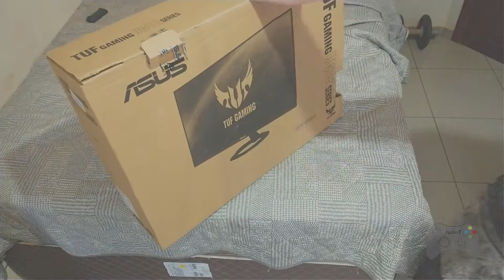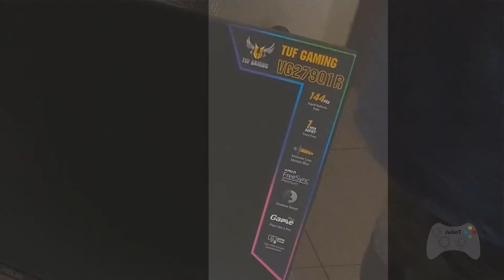Unboxing Monitor Gamer LED Asus TUF Gaming 27 - VG279Q1R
Gamer tag - Origin : JulioTGames

Gamer tag - Steam : JulioTGames

Gamer tag - Uplay : JulioTGames

Gamer tag - Epic Games : JulioTGames